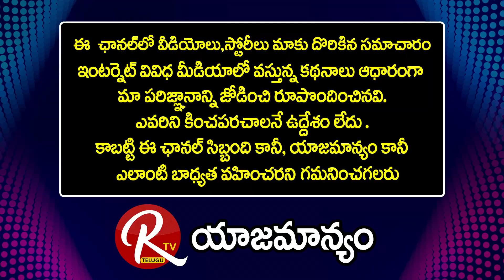CL Venkat Rao Sensational Comments on CM YS Jagan | Trending News Telugu | RTV Telugu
Political Analyst CL Venkat Rao Sensational Comments on Andhra Pradesh CM YS Jagan Mohan Reddy | AP Politics |  Latest AP Political Trending News in Telugu | Telugu Live News RTV Telugu